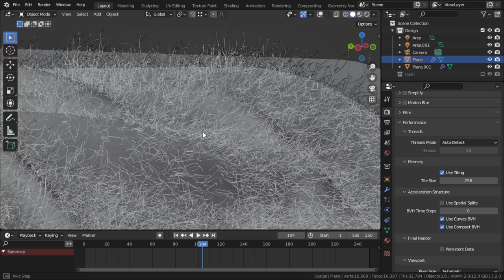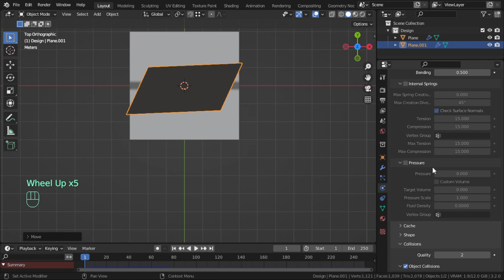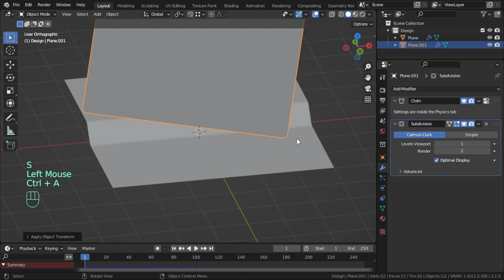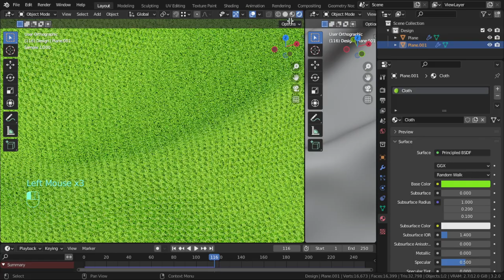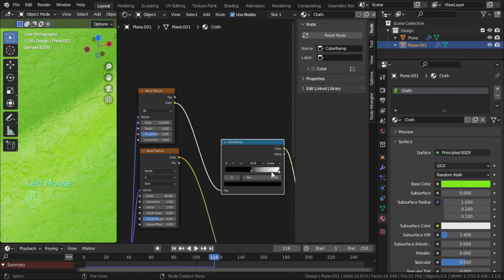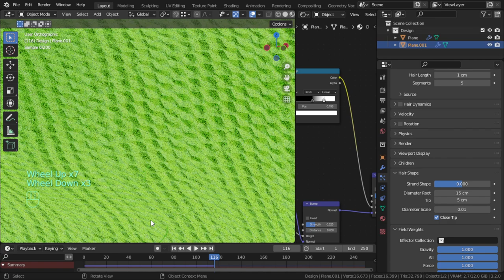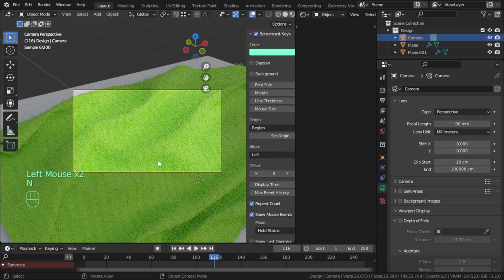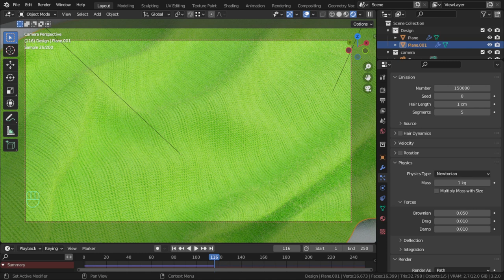شرح محاكاة الأقمشة فى بلندر | Arabic Blender Tutorial